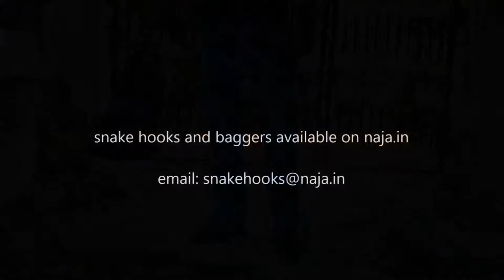Safe rescue of a Naja naja using a bagger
Safe, non-glamorous rescue using a bagger. Harassing a snake during its rescue makes you a dick, not a hero.